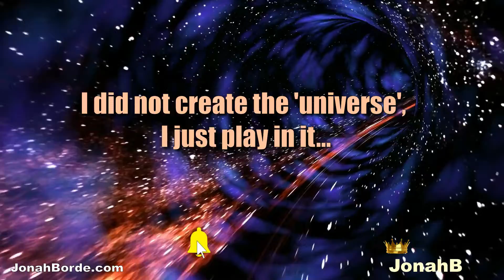Candy Crush Jelly Saga Level 4847 No Boosters